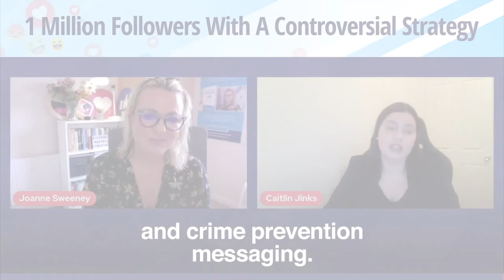Facebook Page Strategy with 1 Million Fans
How do you think then that your audience views a policing Facebook page, tapping into pop culture and do they have a view that, they should be doing it or they shouldn't be doing it?

We know you got the engagement rates, but was it just to build that relationship between police and people and saying, "Hey, we're just the same as you?"
Yeah. I noted the strategy behind it, well thought process that I went through at least, was that we use that Facebook page and I can't speak for it now, but at the time we definitely were using that Facebook page consistently every single day to publish media releases about crime that was happening in the States.

So really relevant things that were really important, missing persons, Amber Alerts and missing children, all types of information, road safety and crime impacts everyone, so our audience was everyone. So, what we need is we needed people to be able to want to come to that page and stay on that page. But when you're showing them a bunch of different media releases, a bunch of different information that's not all relevant to them, the hook was humour, so the strategy was we'll reel them in with this really unusual government, unusual for a government agency type of content, we'll get them to come and then that means they're there for the really important stuff.

So the idea was, if we just give them this high quality funny stuff, then they're going to stick around for the things that are actually really important to them. And even if they're not really paying attention to it, it's still there and it's still in their feed and over time they'll hopefully sort of take on board that stuff as well.

So if not was a bit of an unusual strategy and at the time it wasn't being used as much as it is now, you'll see a lot of governmental agencies are doing the same thing. But at the time it was really quite different and a little bit controversial because a lot of people did think it was inappropriate, which you can see both sides and you can understand it. But there's a reason that page got to over a million people and that's over a million people who are now getting really important crime messaging and crime prevention messaging.